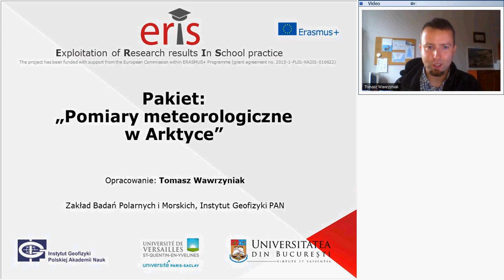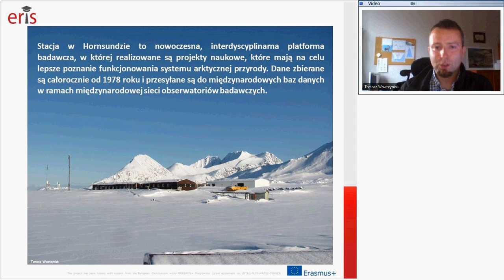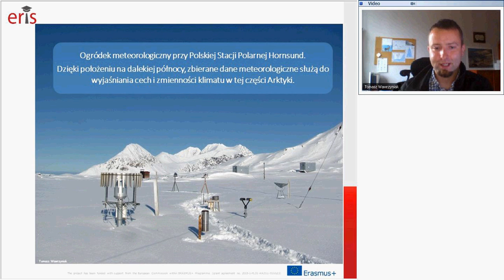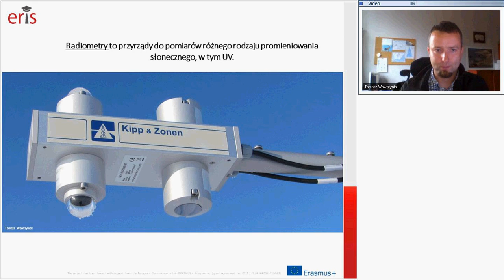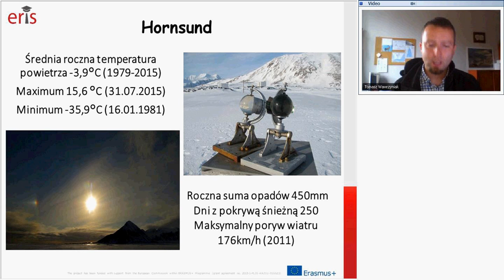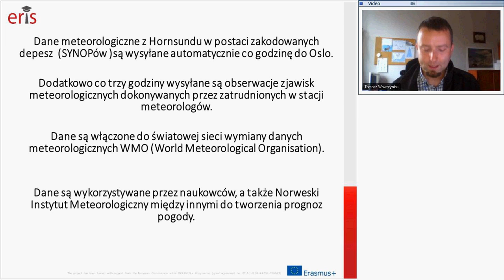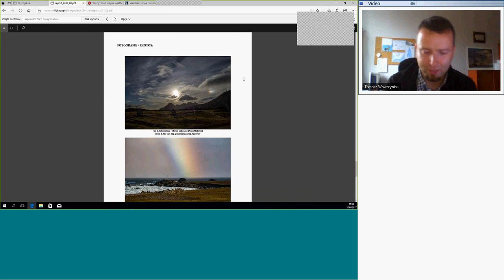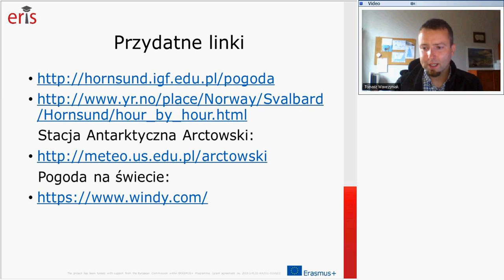2 Polska Stacja Polarna Hornsund film z prezentacji podstawowy